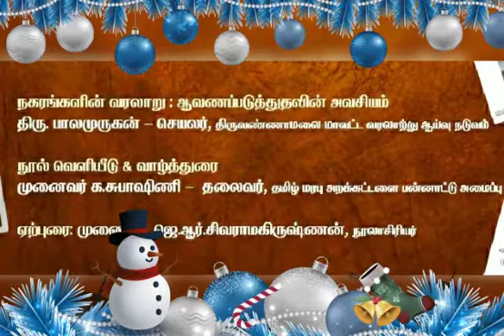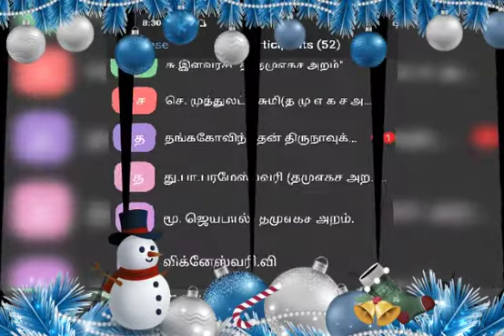வடலூர் வரலாறு கற்காலம் முதல் தற்கால‌‌ம் வரை... நூல் வெளியீட்டு விழா